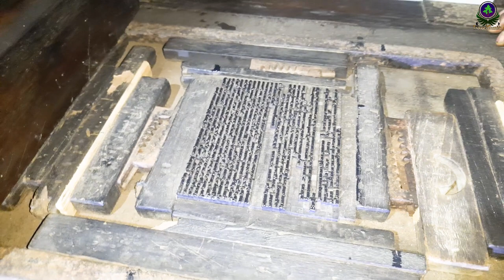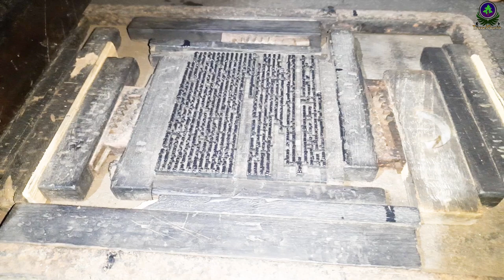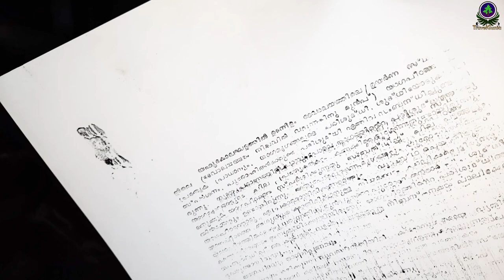യഥാർത്ഥ പുരാവസ്തു ഇവിടെയുണ്ട് | CMS PRESS | TravelGunia | Vlog 99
മൂല്യമുള്ള വസ്തുക്കൾ എത്തേണ്ട കൈകളിൽ തന്നെ എത്തിച്ചേരണം അല്ലെങ്കിൽ കുപ്പയിലെ മാണിക്യം പോലെ പാഴായി പോകും. കേരളത്തിൽ അങ്ങനെ നശിച്ചുപോയ പുരാവസ്തുക്കൾ ധാരാളമാണ്. പക്ഷെ ദീർഘ വീക്ഷണത്തോടെ കാര്യങ്ങൾ മനസിലാക്കാൻ കഴിവുള്ളവർ പണ്ട് ചെയ്തുവെച്ച കാത്തുസൂക്ഷിപ്പുകൾ ഇന്ന് നമുക്ക് ചില കഥകൾ പറഞ്ഞുതരും. ഒരു പഞ്ചതന്ത്രം കഥ പോലെ ഇതൊക്കെ കേട്ടിരിക്കാൻ ഒരവസരം യാത്രക്കിടയിൽ വീണുകിട്ടി. കോട്ടയം നഗര മദ്ധ്യത്തിൽ ഇതുപോലൊരു പുരാവസ്തു ശേഖരം ഉള്ളകാര്യം ഇതുവരെ അറിയാതെ പോയി. രണ്ട് നൂറ്റാണ്ടിന്റെ പഴമയുമായി ഒരു ക്രിസ്ത്യൻ വൈദികൻ കോട്ടയത്തെ ഈ കുന്നിൻചെരുവിൽ തുടങ്ങി വെച്ചത് മലയാള ഭാഷയുടെ ആദ്യത്തെ അച്ചടിപ്പുരയായിരുന്നു. തുഞ്ചത്തെഴുത്തച്ഛൻ ഭാഷാപിതാവാണെങ്കിൽ ബെഞ്ചമിൻ ബെയ്‌ലി മലയാള ഭാഷയിൽ ആദ്യമായി അച്ചുകൾ ഉണ്ടാക്കി അച്ചടിഭാഷയുടെ പിതൃത്വം അലങ്കരിക്കുന്നു. കേരളത്തിന്റെ അക്ഷര നഗരി എന്ന് കോട്ടയം വാഴ്ത്തിപ്പോരുന്നത് ഇങ്ങനെ ചില ചരിത്രങ്ങൾ കാത്തുവെച്ചതുകൊണ്ടാണ്. 52ൽ പരം അക്ഷരങ്ങൾ അതിന്റ ചിഹ്നങ്ങൾ ഇതൊക്കെ അച്ചുകളാക്കി കടലാസ്സിലേക് പകർന്നെടുക്കുക എന്നത് ശ്രമകരമായൊരു അധ്വാനം തന്നെയാണ്. അത് ആദ്യമായി ചെയ്യുമ്പോൾ കാര്യങ്ങൾ കൂടുതൽ സങ്കീർണ്ണമാകും. ഇംഗ്ലണ്ടിൽനിന്നും കൊണ്ടുവന്ന അച്ഛടിയെന്ദ്രം മലയാള ഭാഷക്ക് വഴങ്ങിത്തന്നില്ല. പക്ഷെ ബെയ്‌ലി നാടൻ തച്ചന്മാരെയും കൊല്ലന്മാരെയും സഹായത്തിനു കൂട്ടി കാര്യങ്ങൾ മനോഹരമാക്കി. അതിൽപ്പിന്നെ അച്ചടി ഒരുപാട് മാറ്റങ്ങൾക്ക് വിധേയമായി. കോട്ടയത്തെ സിഎംസ് അച്ചടിശാലയിൽ വന്നാൽ ഇരുന്നൂറ്‌ വർഷംകൊണ്ട് ഈ മേഖലയിൽ ഉണ്ടായ ഓരോ വളർച്ചയും തൊട്ടറിയാം.